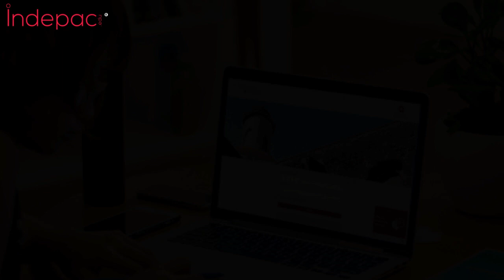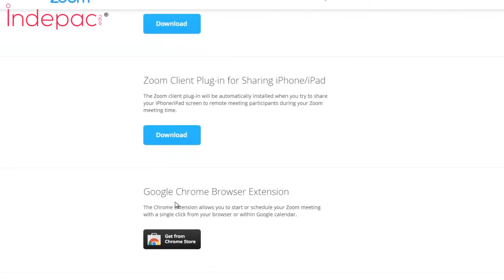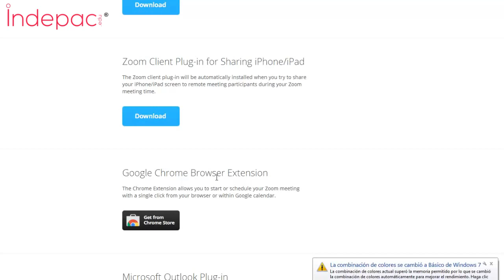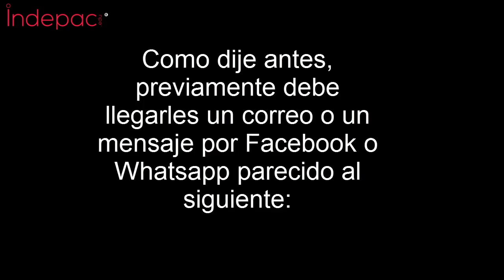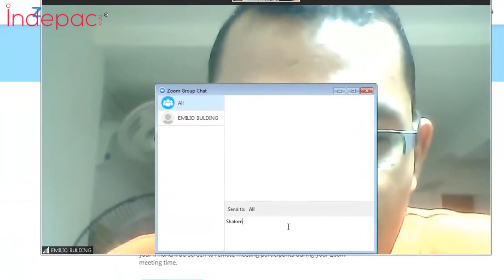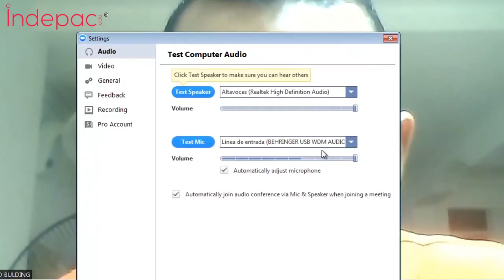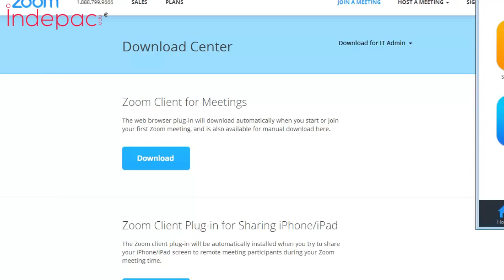Uso de Plataforma "zoom"